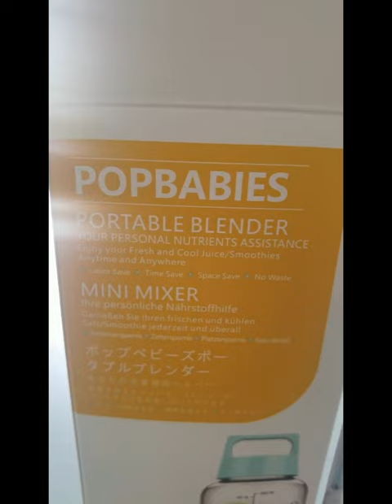In Collaborazione con PopBabies - Frullatore Portatile 🍒🍓🍉🍌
✨COLLABORAZIONE✨
Oggi vi parlo di @popbabiesofficial che mi ha gentilmente inviato questo frullatore Portatile.

Davvero molto utile e comodo, sopratutto adesso che arriva l'estate. 🏖️
È l'occasione giusta per fare frullati con frutta fresca 🍒🍉🍌🍍🥝

Grazie ❤️